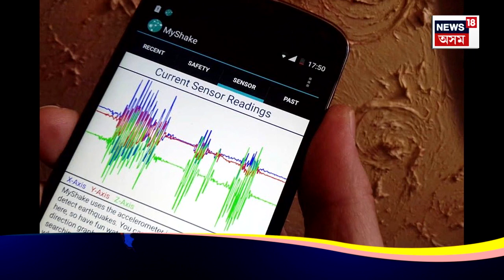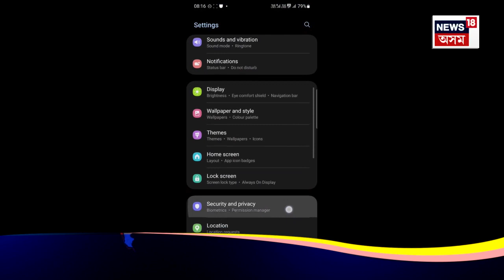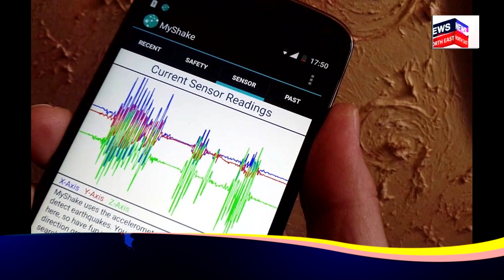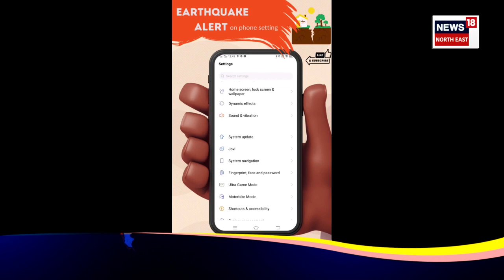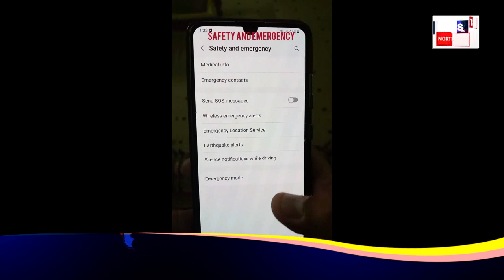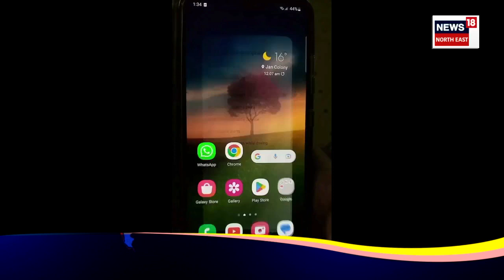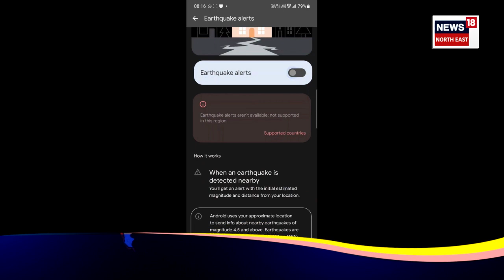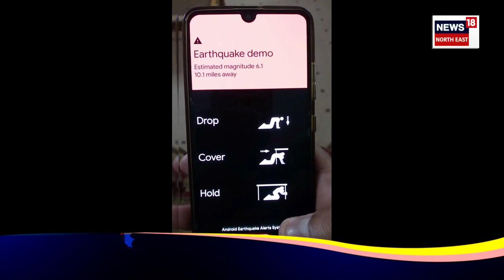Earthquake Alert in Smart Phone Explainer : আপোনাৰ স্মাৰ্টফোনত ভূমিকম্পৰ এলাৰ্ট | N18V